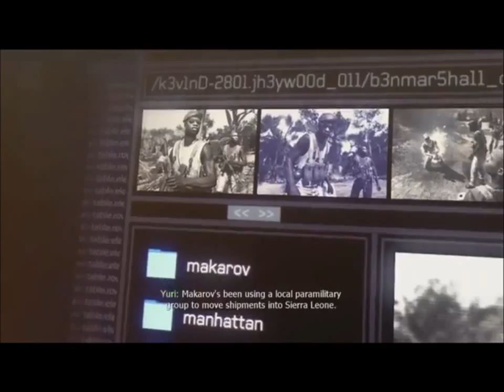CoD MW3 Mission 5 - Back on the Grid